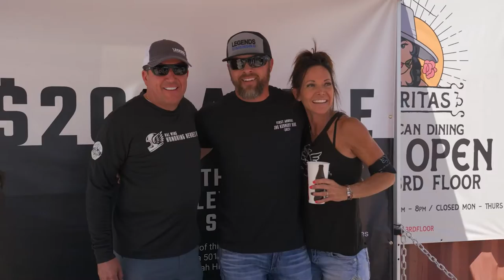Hal Wing Ride 2021